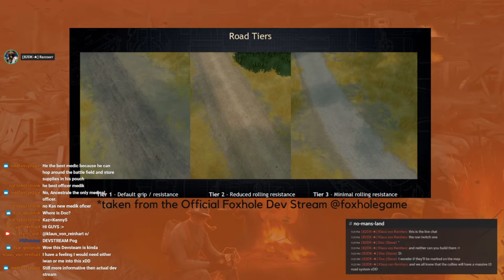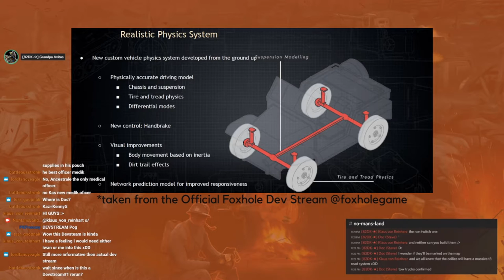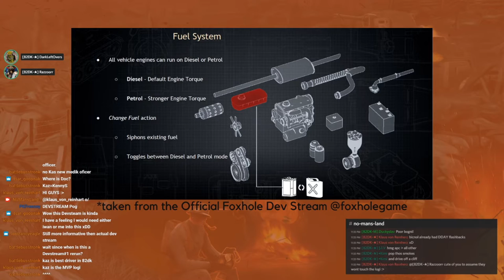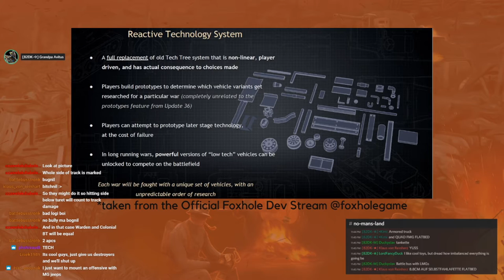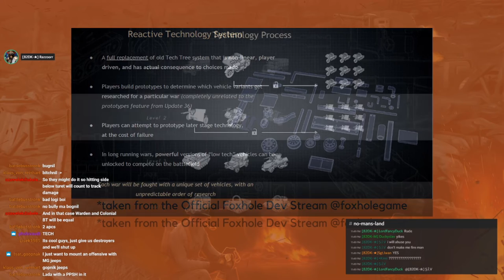No Man's Land - Episode 7 (Back, Live & Sniffing the Summer Update)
No Man's Land is a free discussion between three friends about the video game Foxhole. We give our thoughts about features and game mechanics and we discuss what we think is working and what is not for the game.

We have changed the format to a live stream that will also be uploaded on YouTube.

Our special guest for this one is Kazanski, a infantry fanatic that happens to be in charge of a full section of DK infantry. He also leads entire DK operations between long walks around ponds where he feeds bread to local duck communities.

Topics:
10:45 - Warden Clans Break
19:35 - Summer Update (Part 1/2)
59:38 - Game & Lore Direction